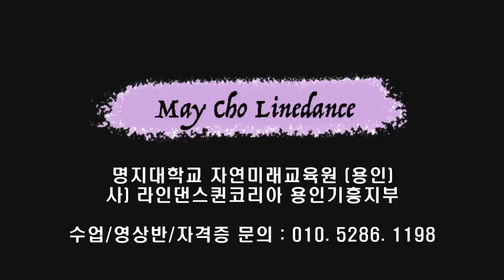We Never Knew Love Line Dance (Absolute Beginner)- Tutorial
Count : 32
Wall : 4
Level : Absolute Beginner
Choreographer : Lee Hamilton (SCO), Gary O'Reilly (IRE) & Maggie Gallagher (UK) - May 2023
Music : Never Knew Love Like This Before - Quinze & Bob Sinclar

* 영상반
목 : 6시 ~ 8시 팀 써니
금 : 1시 ~ 2시 팀 카멜리아
화 : 1시반 ~ 2시반 팀 히어로 (임영웅 작품만~영웅시대 오세요~~)